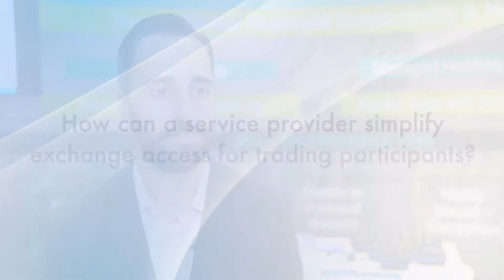TNS’ Tom Lazenga Discusses Market Data Access with The TRADE | Trends | Trading | TradeTech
TNS’ Tom Lazenga was interviewed by The TRADE’s TV team at the TradeTech Europe event in Paris and discussed the expected trends which could impact financial market access this year. He also evaluated how a service provider can simplify exchange access for trading participants.